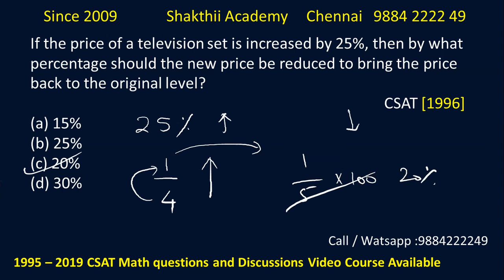UPSC CSAT shortcuts llOnline Class Available ll SHAKTHII ACADEMY